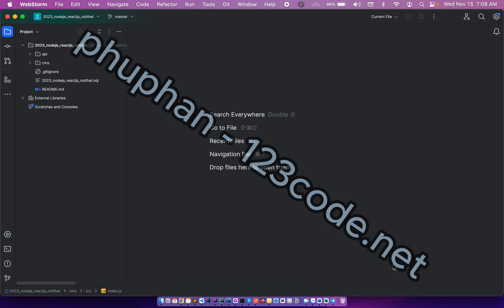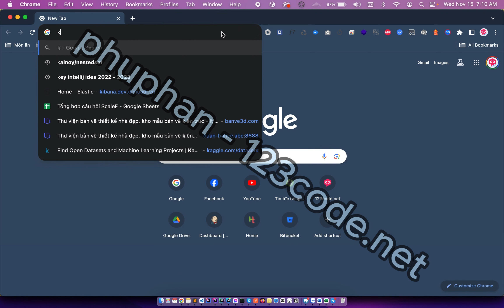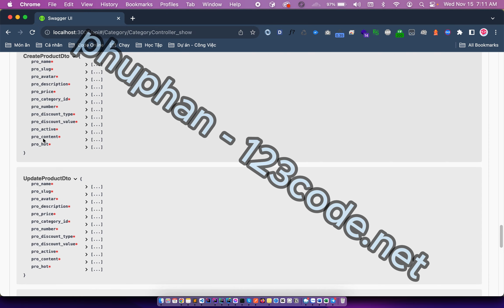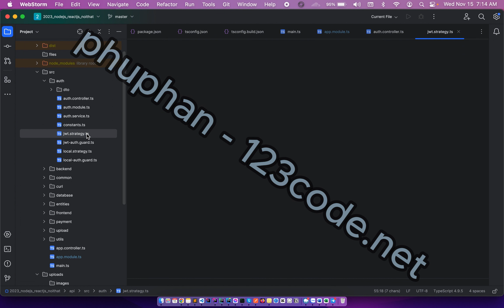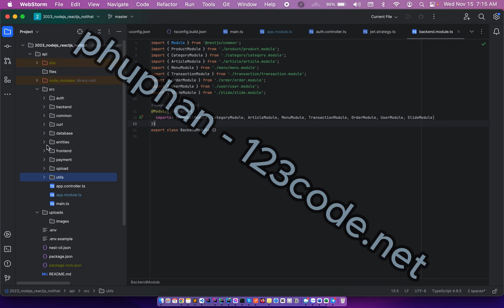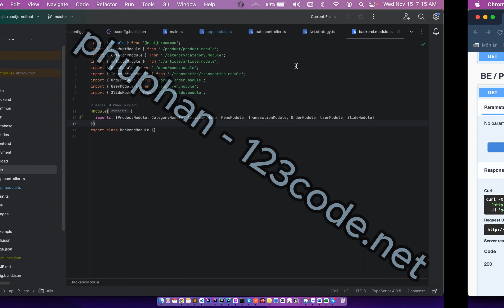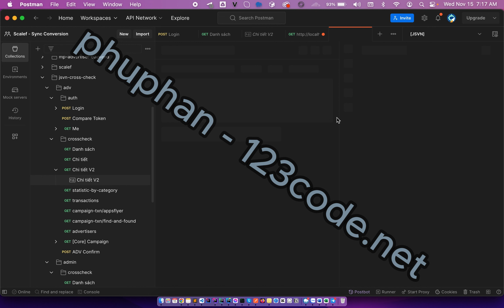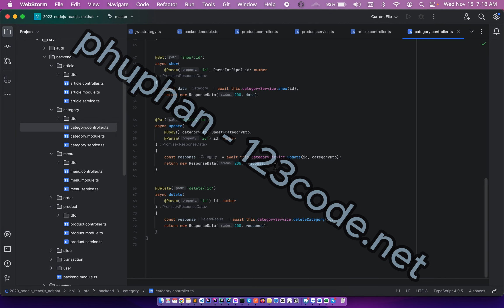Đồ án 2023 - Website nội thất - Kết nối CSDL - Controller - Service - API 123code.net